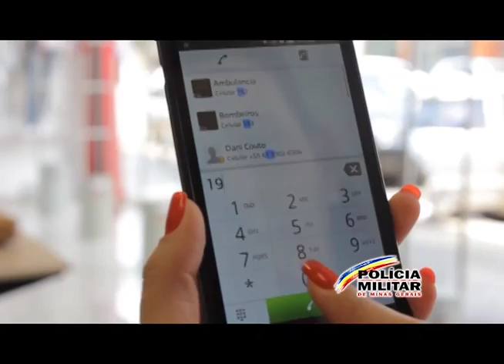TV CULTURA ITABIRA -Jornal 10 11 2016 mp4